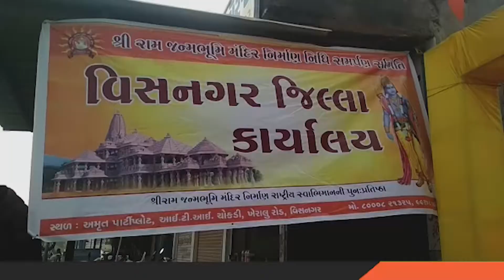વિસનગર ખાતે શ્રી રામ જન્મભૂમિ મંદિર નિર્માણ નિધિ સમર્પણ અભિયાન અંતર્ગત કાર્યાલયનો શુભારંભ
Inauguration of office at Visnagar under Shri Ram Janmabhoomi Mandir Nirman Nidhi Samarpan Abhiyan